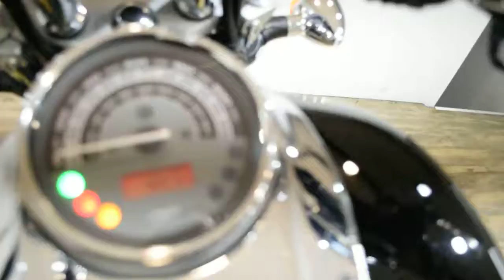2010 Honda Sabre | Used motorcycle for sale at Monster Powersports, Wauconda, IL